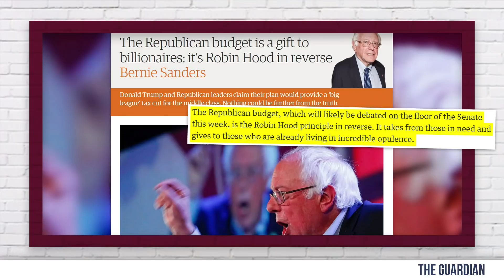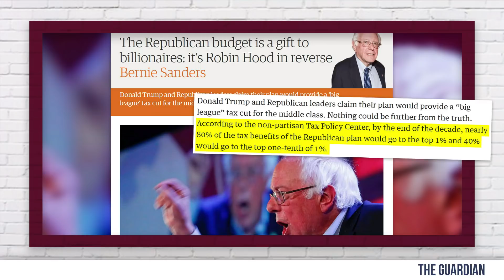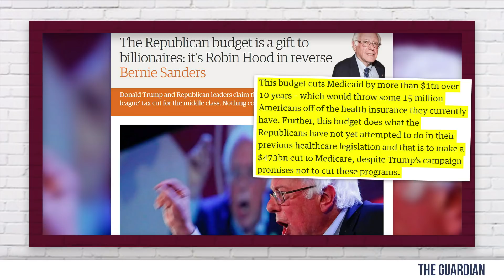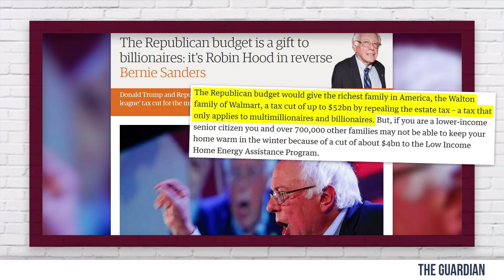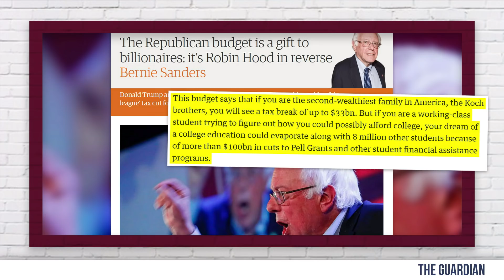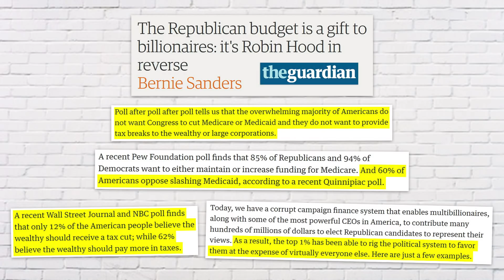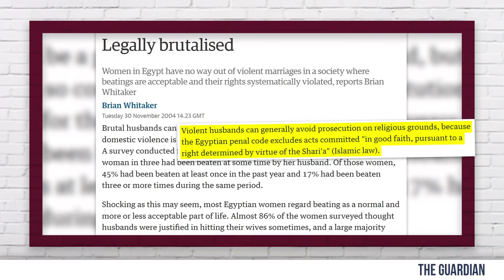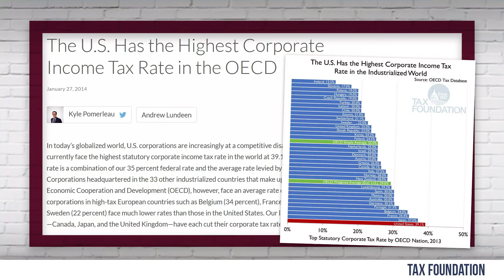TAX PLAN: Insane Bernie Attacks Trump! | Louder With Crowder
Steven Crowder breaks down everything wrong with Bernie Sanders’ attack and "critique", printed in The Guardian, of Trump’s tax plan.